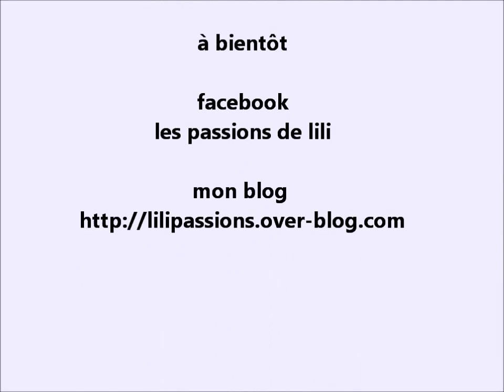nouveau porte-clé en fimo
facebook : les passions de lili